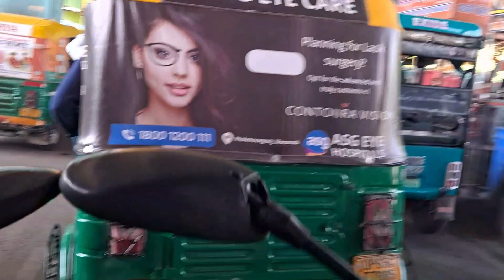वाराणसी रेलवे स्टेशन से सिगरा महमूरगंज वाराणसी l MGKVP ke Pass Ropway Station Bhawan ka Drishya...